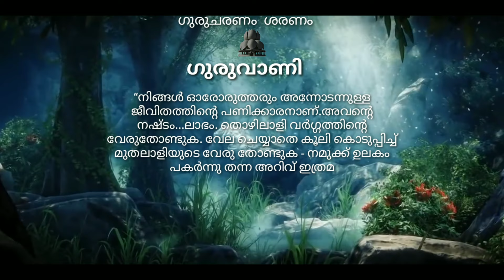Navajyothi Sree Karunakara Guru#Guruvani Culture Spriritual # India # God Devine# Quotes# status#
KarunakaraGuruIGuruvani ICulture ISpriritual I India I God ISpiritual Quotes I